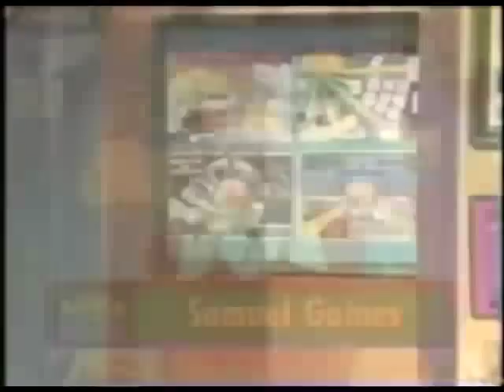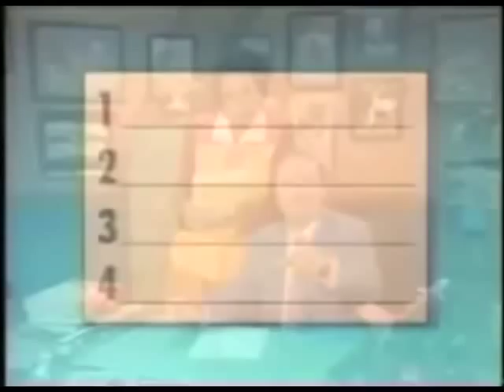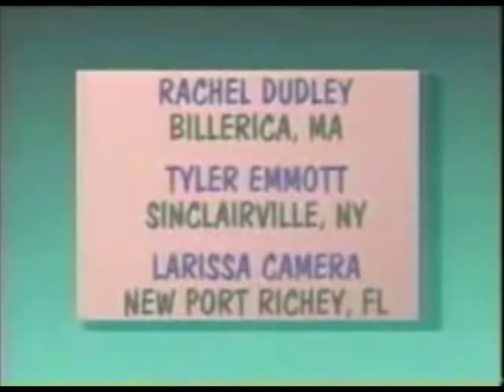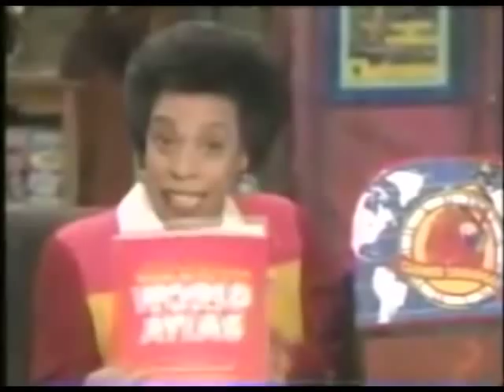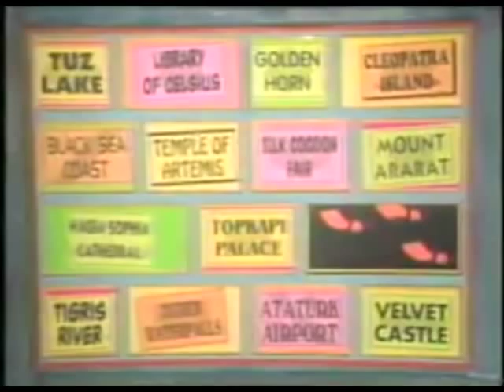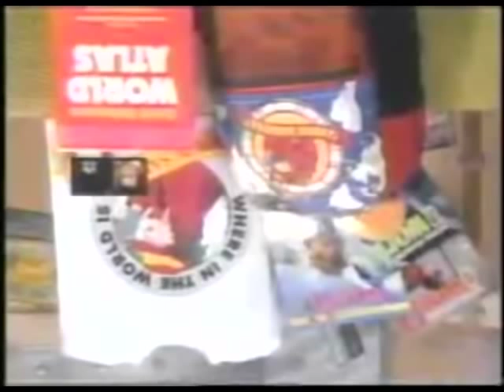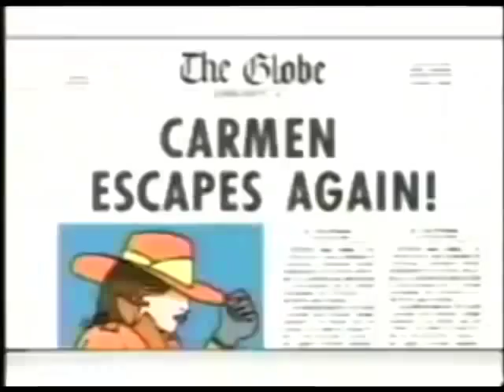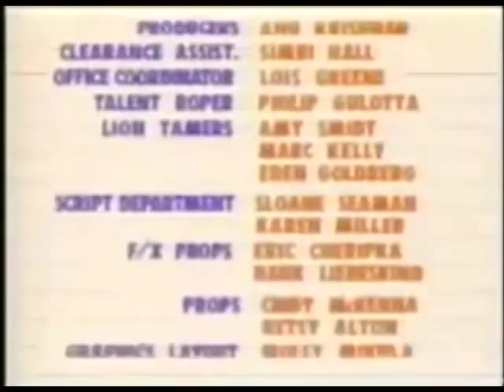WiTWi Carmen Sandiego? (1994) - The Brazilian Reptilian Rip-Off (Rachel/Samuel/Jennifer)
On this episode, Vic the Slick steals the Butanta Snake Institute.